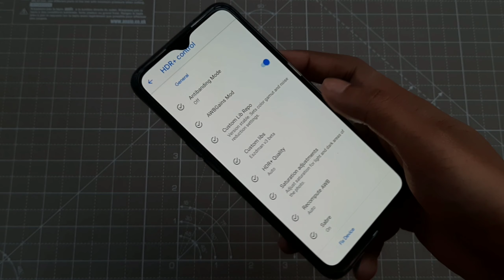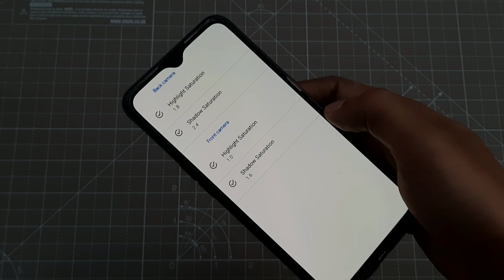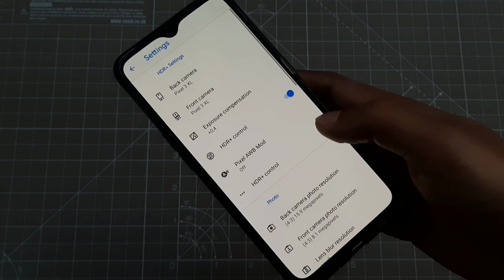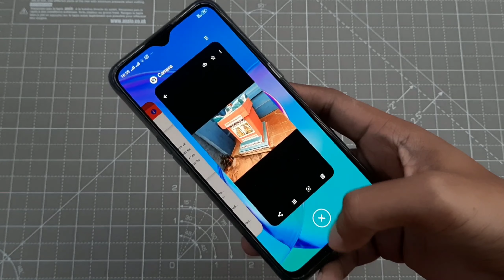Realme X2 Gcam 6.2.030 working Port installation and Quick Settings